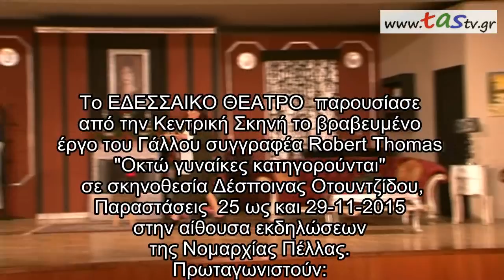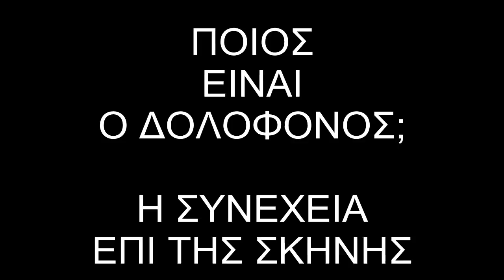ΕΔΕΣΣΑΙΚΟ ΘΕΑΤΡΟ : "8 ΓΥΝΑΙΚΕΣ ΚΑΤΗΓΟΡΟΥΝΤΑΙ" 25-11-2015